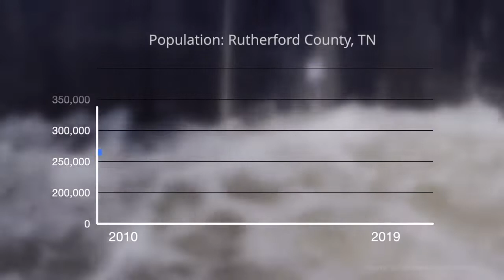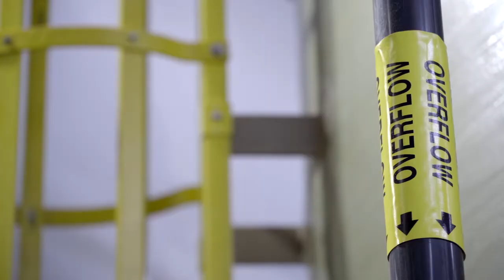CUD's K. Thomas Hutchinson Water Treatment Plant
In 2020, Consolidated Utility District completed its expansion of the treatment plant that serves all of our residential, commercial, and governmental ratepayers. This brief video discusses the science behind water treatment and the importance of a reliable water supply for the continued development of Rutherford County and for the public safety of the county's population.